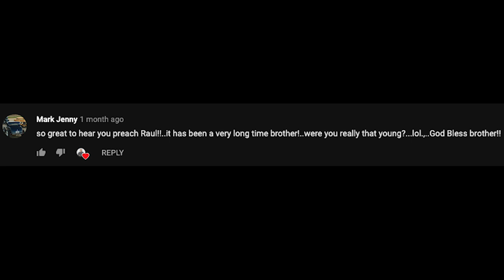REWIND Season 2 Trailer! // Book of Ephesians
We know you missed the Rewind Series!

So welcome Back to Rewind! Season 2!

See our Pastor Raul Ries back in the day at West Covina!